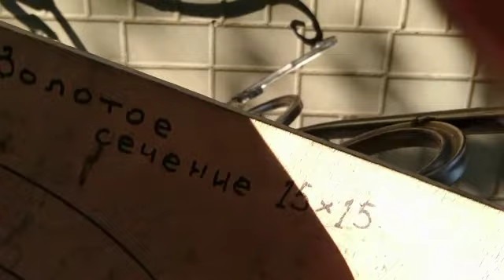кто сомневаться смел о прочности стола ????))))